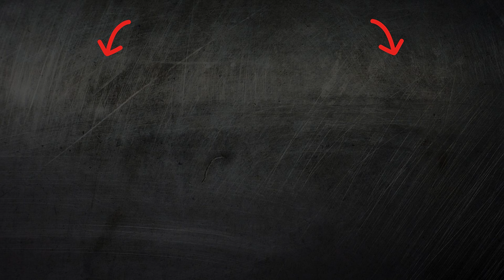Dates Benefits Risks Harm Properties Contraindications Recipe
Discovering the Benefits and Risks of Dates: Health Facts Unveiled. Explore the nutritional wonders and potential drawbacks of dates in this enlightening video. From their rich nutrient profile to potential contraindications, learn how dates can impact your health positively and what precautions to consider. Join us to delve deeper into the world of dates! 🌴📚

In this video, we'll uncover the truth about dates, including their nutritional value, health benefits, and potential side effects. Whether you're seeking to enrich your diet with this natural sweetener or wondering about its impact on health conditions, this comprehensive guide has you covered. Join us to learn all about the goodness and cautions associated with dates! 🌟📖

10 interesting facts about dates:

Nutrient Richness: Dates are high in vitamins, minerals and nutrients, including B vitamins, iron, potassium, magnesium and antioxidants.

Ancient History: Dates are one of the oldest known cultivated plants grown by humans. They were an important food source in ancient civilizations such as Egypt and Mesopotamia.

Variety Variety: There are over 2,000 different varieties of dates that vary in taste, shape, size and color.

Energy value: Dates are high in carbohydrates, making them a great source of quick energy, especially for those involved in sports or vigorous physical activity.

Popularity during Ramadan: During the Muslim month of Ramadan, dates are often consumed to break the fast during sunset, as they quickly restore blood sugar levels.

Dates and Heart Health: Studies show that eating dates can help lower blood cholesterol levels and reduce the risk of cardiovascular disease.

Dietary fiber: Dates are rich in dietary fiber, which helps the digestive system function properly and helps maintain intestinal health.

Popular ingredient: Dates are often used in various culinary dishes such as desserts, baked goods, salads and smoothies.

Source of iron: One date can contain up to 0.2 mg of iron, making them a good source of this important mineral for maintaining blood health.

Unique flavor and texture: Dates have a sweet and rich flavor with a tender and juicy texture, making them a popular treat and ingredient in cooking.